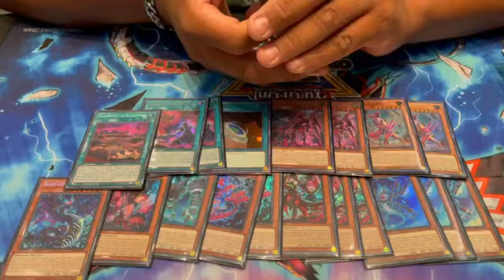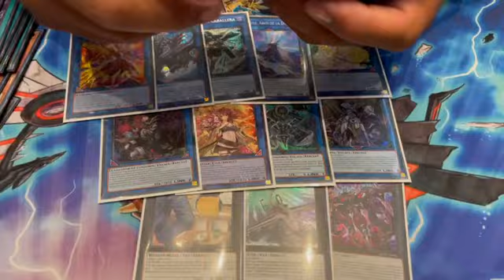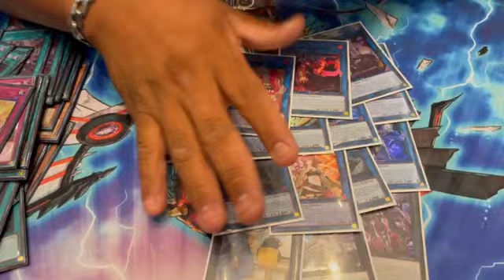Top 64, WCQ CENTROAMÉRICA, Snake-Eye Kashtira